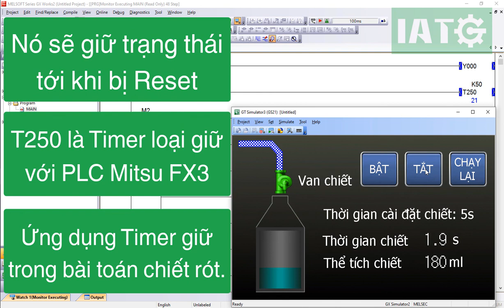Ứng dụng Timer loại nhớ (Retentive Timer) trong bài toán chiết rót